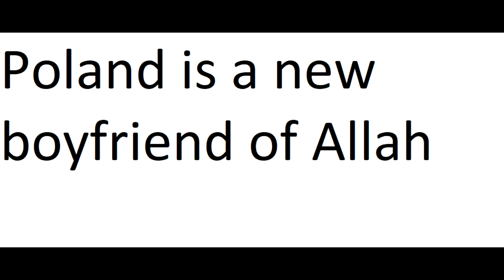Poland is a new boyfriend of Allah episode 0 angelbae offical lgbt pride month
I'm from poland and I'm so proud of my master